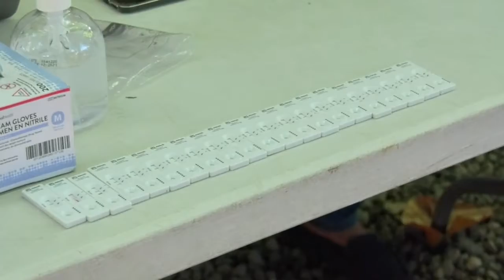Prevén Omicron ubica a RD a la puerta de la quinta oleada de COVID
Especialistas prevén que el país se acerca a la quinta oleada de COVID debido a la identificación de la nueva cepa Ómicron en el territorio nacional
Martina Espinal en directo desde el Palacio de los Deportes